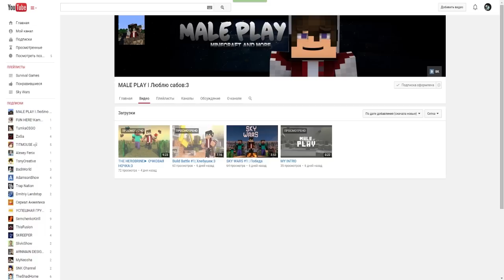ТРОЛЛИНГ В МАЙНКРАФТЕ #8 - АДМИН ХАЙПИКСЕЛЯ ЧИТЕРИТ!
▰▰▰▰▰▰▰▼ЧИТАЙ НИЖЕ ТУТ ИНТЕРЕСНО▼▰▰▰▰▰▰▰